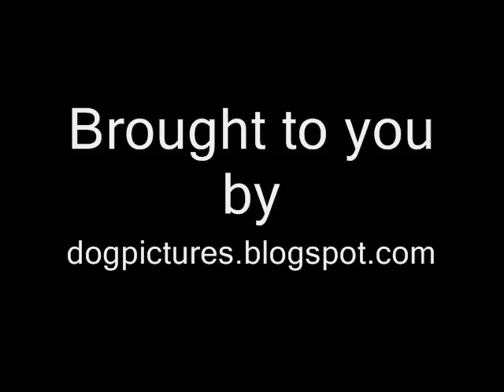Why Dogs Bite People (VERY Funny And Cute Dog Pictures) (Exclusive)